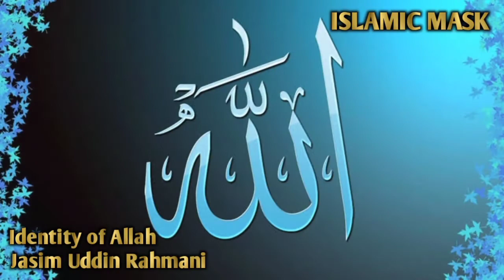আল্লাহর পরিচয়। (পর্বঃ-৮) | Jasim Uddin Rahmani | Bangla Waz | Islamic Waz | ‎@ISLAMIC MASK